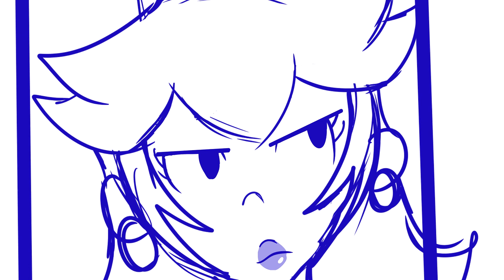Bowser's Queen (animatic test)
*burp* yeah idk why I wanted to do this, but I did. uwu Time to sleep for 90 hours!